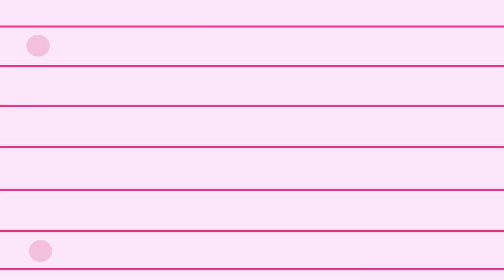Mean Girls: Gretchen Wieners "Caesar"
Summer Graphics '11 at the University of South Dakota
Dynamic Typography
Sound Clip: Gretchen Wieners from Mean Girls
I do not own Mean Girls nor the sound clip.